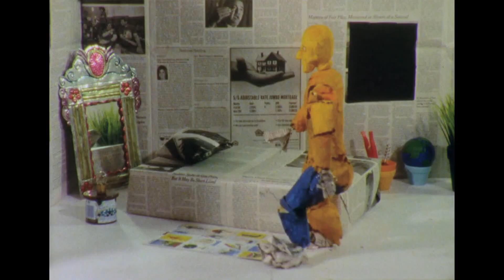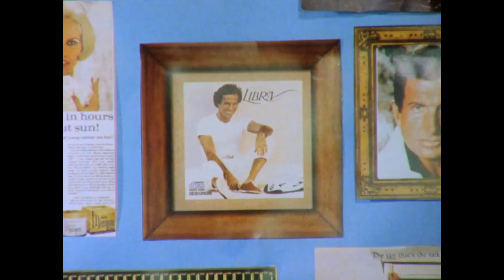On Suicide (Art Bears cover)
My cover of On Suicide by Art Bears from Hopes and Fears (1978).
Written by Hanns Eisler and Bertolt Brecht, translation by Eric Bentley.

Film excerpts from various MONO NO AWARE projects, full list below.

Kris Ellestad - Cellos, Harpsichord, Mellotron, Vocal

L.I.P. Dagmar, Fred and Chris
R.I.P. Hanns and Bertolt

Film sources used under CC License BY